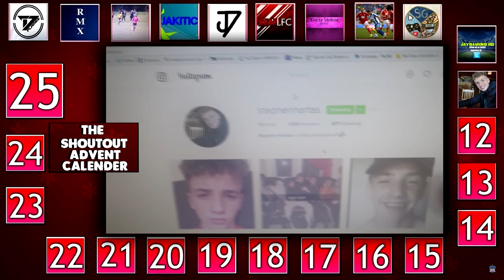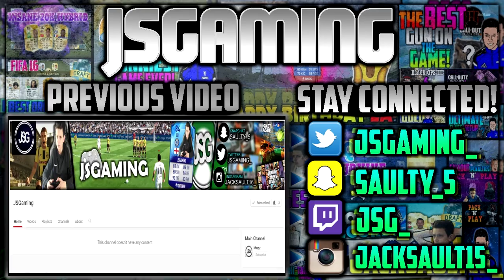I PANNED A SPIDER LOL!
Skype: JSGaming_